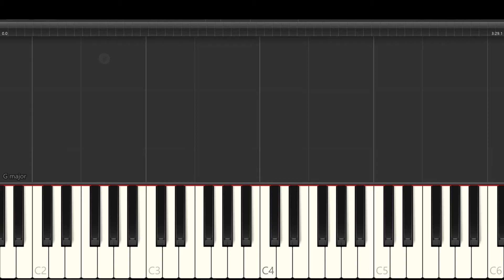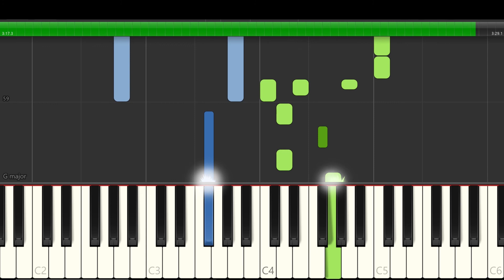Sia - I'm In Here - Piano Tutorial - Synthesia